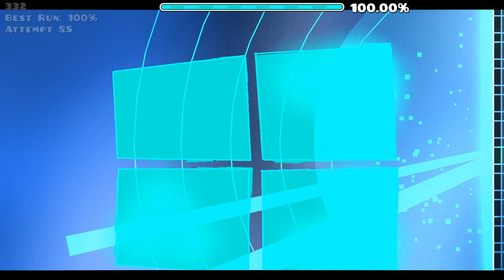WINDOWS 10.EXE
Windows 10 100% By BeartvGD3 (Geometry Dash)